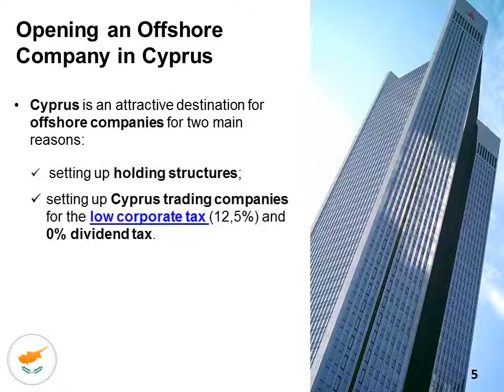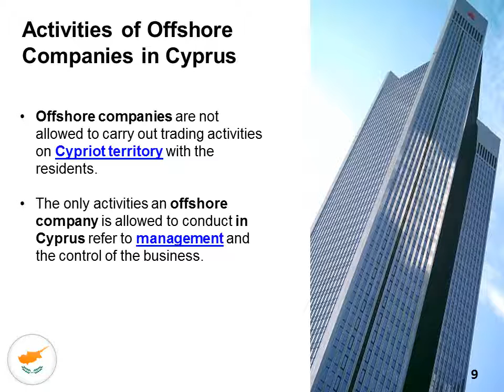Set up an Offshore Company in Cyprus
Offshore companies in Cyprus can provide numerous tax advantages, available for foreign investors. Our team of specialists in company registration in Cyprus can assist with more details on this subject

Our firm is part of an international network of law firms and company formation agencies and some of our partners are: ThaiCompanyFormation.com, OpenCompanySingapore.com, IrelandCompanyFormation.com.